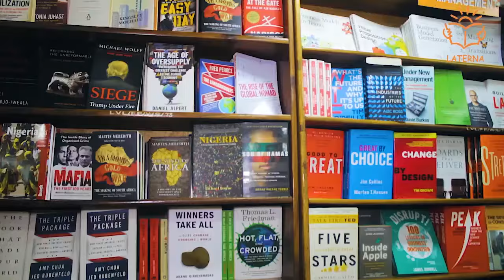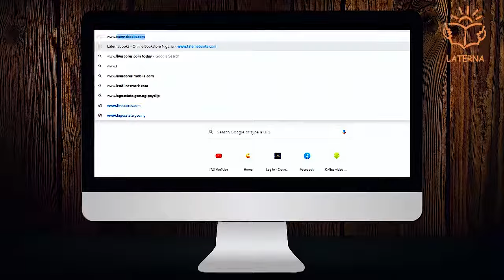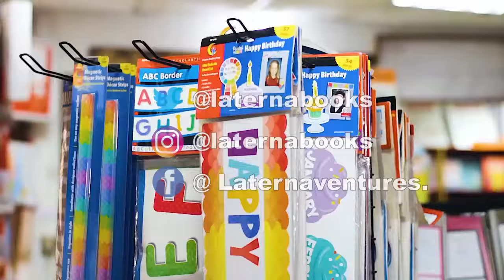Welcome to Laterna Ventures